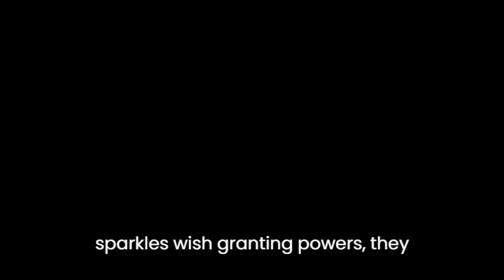magical creature What happens when a curious child finds them.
And that, my friends, concludes our magical adventure. Remember, the world is filled with wonders waiting to be discovered. So, go out there and let your curiosity lead you to extraordinary encounters!"